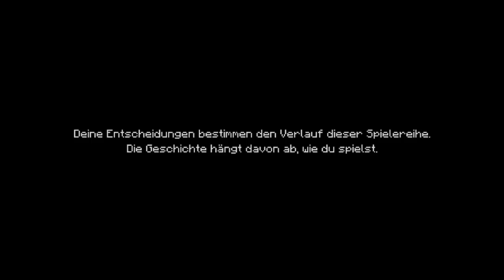Minecraft Story Mode ★ Angespielt ★ Endlich eine Story zu Minecraft [Deutsch/HD]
▼▼▼▼ mehr Informationen hier unten ▼▼▼▼

Mein Aufnahmegerät